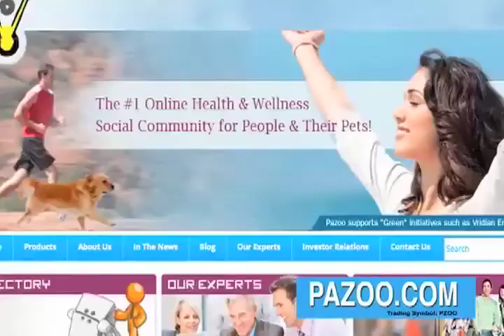PKN Q4 Revenue Up 30.7%- Global Financial News Minute with Donald Baillargeon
On Global Financial News Minute with Donald Baillargeon, Q4 revenue measurement parameters are applied to PKN.